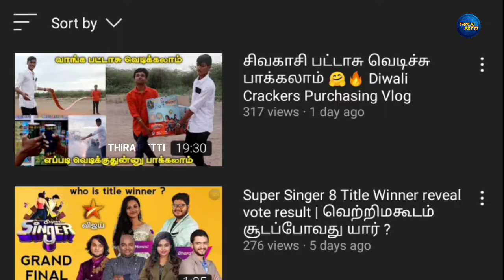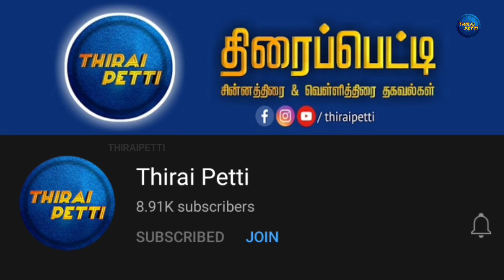Top 10 திரை | இந்த வார சின்னத்திரை & சினிமா தகவல்கள் | EXCLUSIVE UPDATES